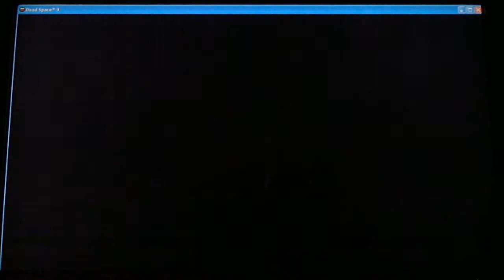Dead Space 3 ко-оп режим, невозможный. Часть30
Внимание! По поводу качества видео читайте ниже в описании!
Ко-оп прохождение игры с namcod на невозможном уровне сложности. Первые 10 видео снимал на видеокамеру Sony HDR-CX320E, качество видео было хуже, а с 11 видео решил снимать на вебкамеру Logitech c270, на ней качество немного лучше. Смотрите не на весь экран, а в обычном размере или в большом, но выставив качество на 720р.
Почему не на фрапс? Потому что играли долго и у меня на компе места бы не хватило. Почему не бандикам? Потому что у меня даже старые игры при записи на него тормозят.